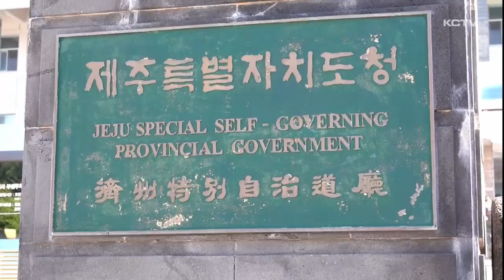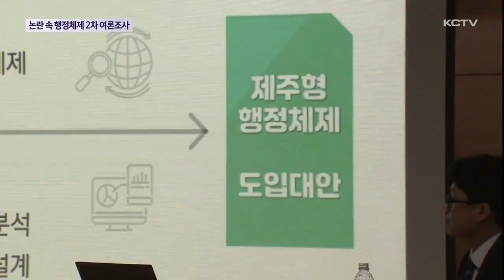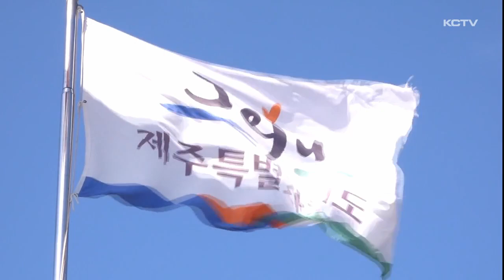논란속 행정체제 개편 2차 여론조사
제주도가 행정체제 개편에 대한 2차 도민 여론조사를 시작했습니다.

여론조사가 끝나면 구역안 설정, 3차 도민 공론화 작업, 최종 주민 투표안 마련 등 일정이 줄줄이 계획돼 있는데요.

공감대 부족 속에 일정은 일정대로 진행되면서 논란이 증폭되는 건 아닌지 우려의 목소리가 커지고 있습니다.